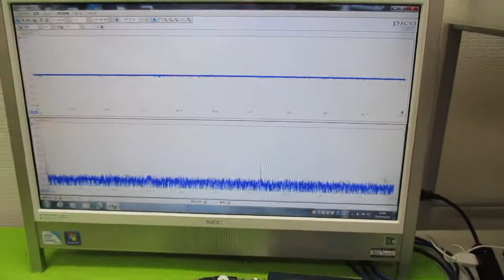超音波発振制御プローブ ultrasonic-labo